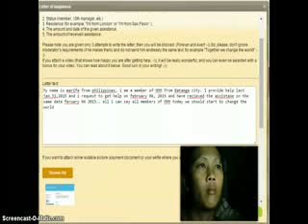MMM PAYS! my video of happiness on feb062015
, MMM , Mavrodi Sergey Join MMM Philippines now and be independent